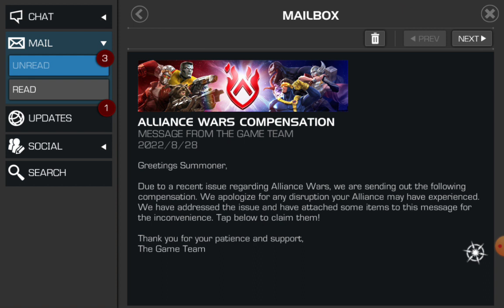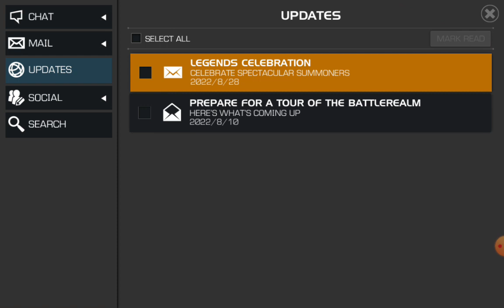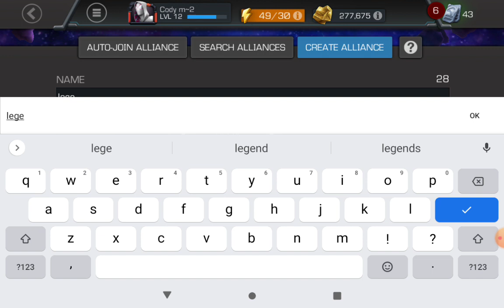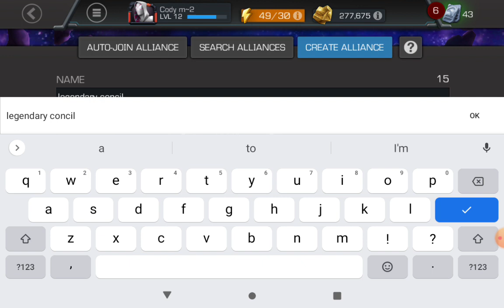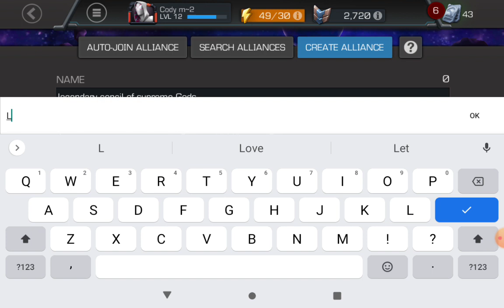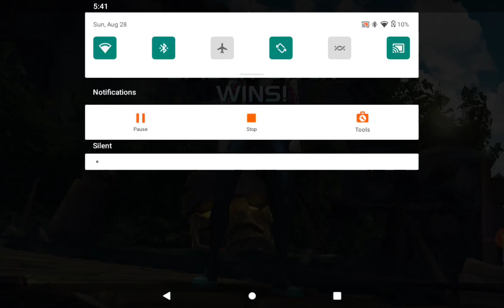marvel conquest of champion #8